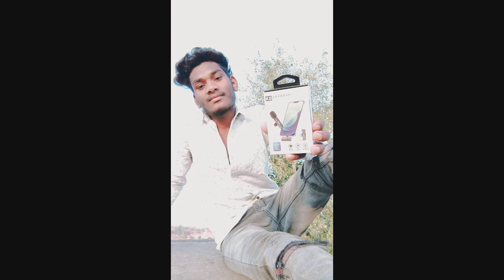Brajesh Urwey Vlog💞 unboxing video iPhone wireless mic🎧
Brajesh Urwey Vlog💞 unboxing video iPhone wireless mic🎧 2023

2023 wireless mic

                👍Flipkart link👇
Flipkart पर इस  एक्सप्लोरर ™ Latest New Technology iPhone And Type C Supported K8 Wireless Microphone Lapel Mic System for YouTube Facebook Live Stream TikTok Video Recording Vlog Plug & Play Lavalier Noise Reduction No APP & Bluetooth Needed कॉलर माइक पर एक नज़र डालें ।